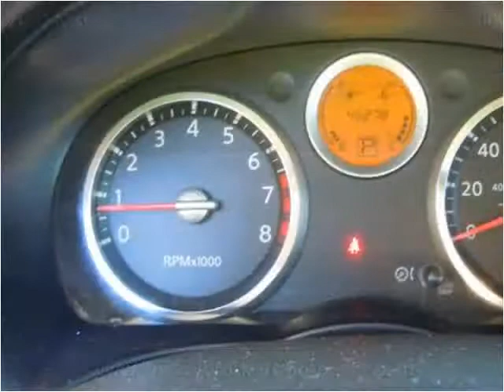2007 Nissan Sentra available from Lowery Brothers Motors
This 2007 Nissan Sentra is available from Lowery Brothers Motors.